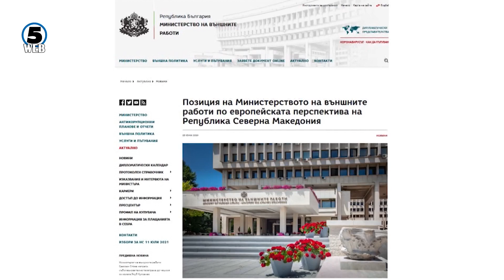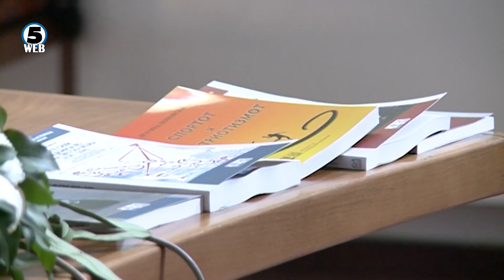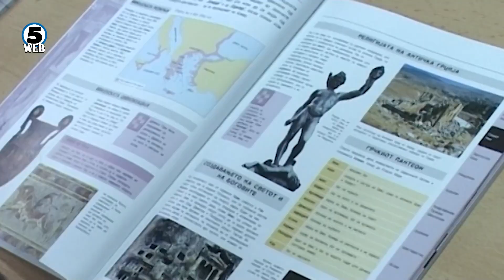Османи: Нема преземени обврски, за целосен договор треба зелено светло за старт на преговорите